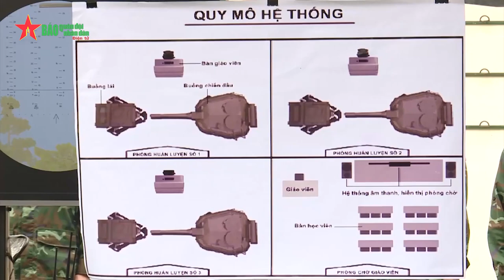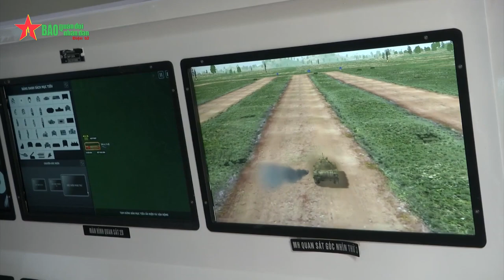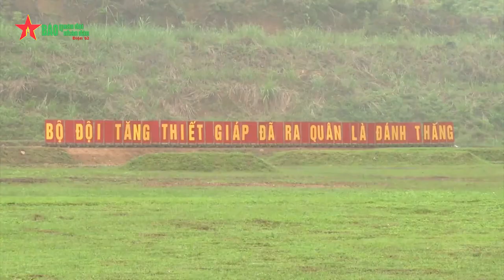Tập huấn cán bộ Tăng thiết giáp toàn quân năm - Binh chủng Tăng - Thiếp giáp năm 2023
Source image in video: QDND